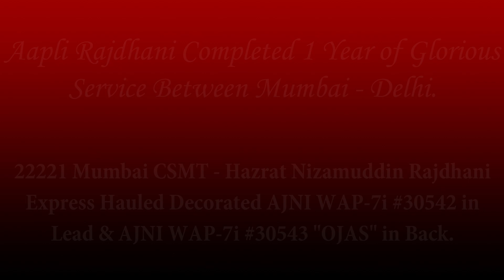First Birthday Celebration of CR Push - Pull Mumbai CSMT - NZM RAJDHANI Express : Indian Railways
Aapli Rajdhani Completed 1 Year of Glorious Service Between Mumbai - Delhi.
22221 Mumbai CSMT - Hazrat Nizamuddin Rajdhani Express Hauled Decorated AJNI WAP-7i #30542 in Lead & AJNI WAP-7i #30543 "OJAS" in back.
Also, Notice the Musical Honking by Locopilot during departure was requested by the railfans but in the end, someone pulled the chain !!!

Location:- Mumbai CSMT, Mumbai, Maharashtra.

Video By:
Bittu Maity

Keep Watching !!

Also, watch out for my playlist of Indian railways with new more videos!!

RECORDED ON NIKON D5300